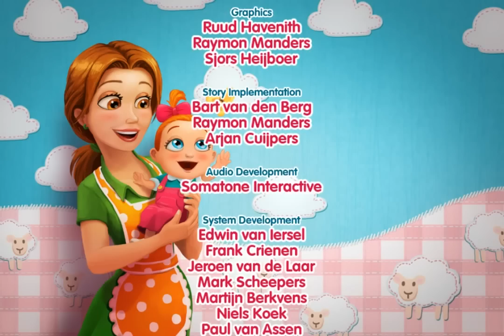Delicious 10: Emily's New Beginning (CE) - Ep20 - w/Wardfire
Delicious 10: Emily’s New Beginning - Collector's Edition – Episode 20

Emily and Dainton finally come to an agreement about the restaurant